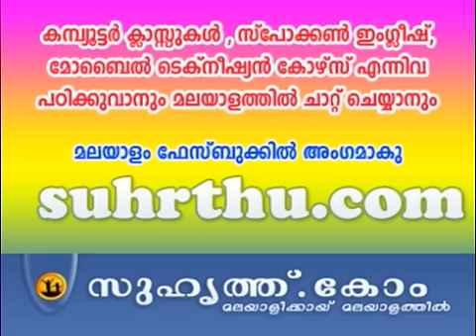PSY - GANGNAM STYLE CARTOON - HD -